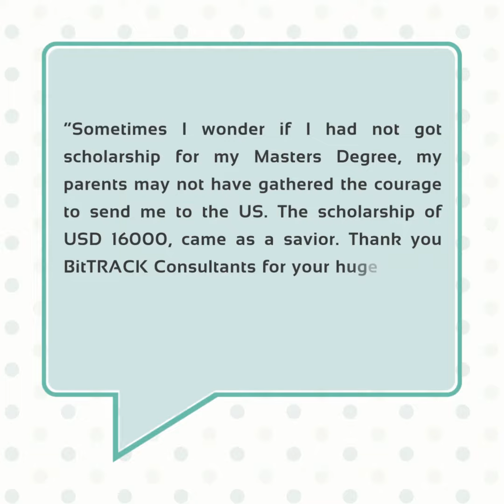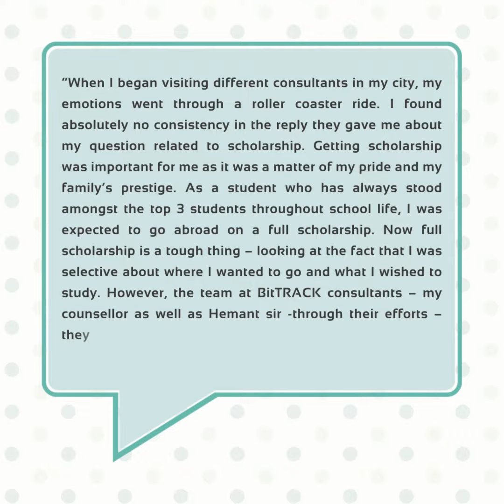BitTRACK | Scholarship Success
Here at BitTRACK we deliver bright future abroad along with amazing scholarship opportunities!
We want to appreciate all the students who have achieved the scholarships from Prominent Universities in Abroad.

Visit BitTRACK & fulfill your study abroad dream!

📍301, Karmyog Heights (Commercial),
Opp. Zodiac Plaza Nr. Shambhu Coffee Bar,
H.L, College Road, Navrangpura,

📍5th Floor, Kalpvishwa Business Centre,
Opp ICICI Bank (Ramchandra, Sabhamandap),
Ghole Rd, Sud Nagar, Shivajinagar,